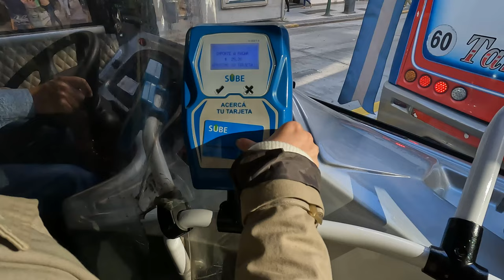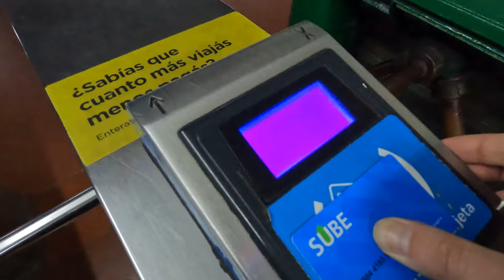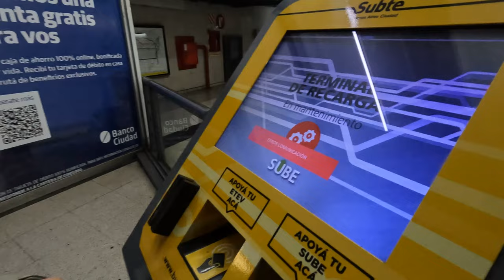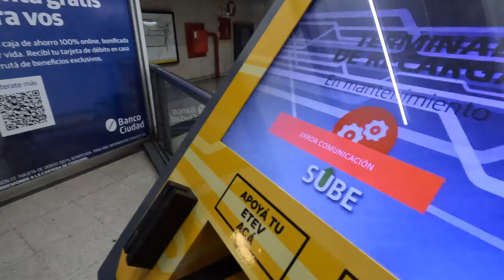Public transport of Buenos Aires is Easy! Almost.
In this video I want to show you how to get around the city and how to use public transport nice and easy.

I'm Nadia. My boyfriend and I moved to Buenos Aires in May 2022. We instantly fell in love with this beautiful city and decided to stay here for a while. We like the city so much that we even married here in July.

We are a couple of digital nomads. Andrey is a professional filmmaker (who by the way is in charge of editing the videos for this channel) and I work remotely as a product manager.

The idea of this channel is to tell you about digital nomad's life and stunning Buenos Aires which is unfavourably disregarded.